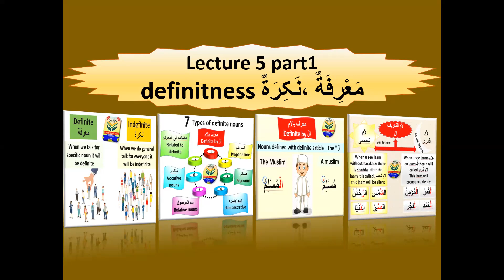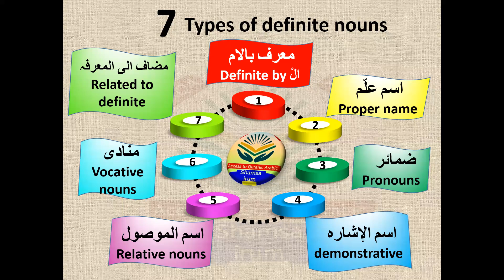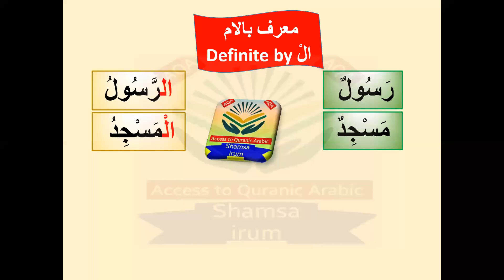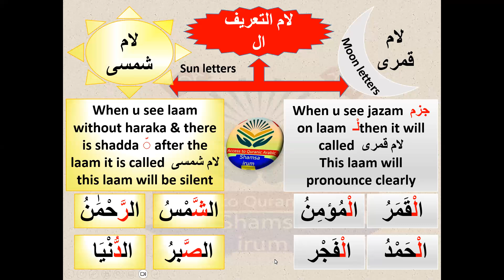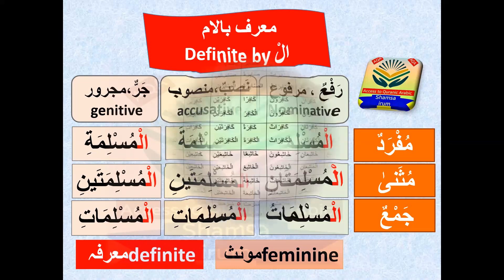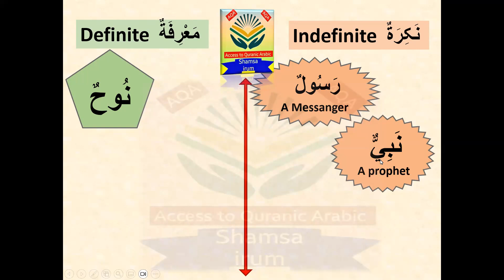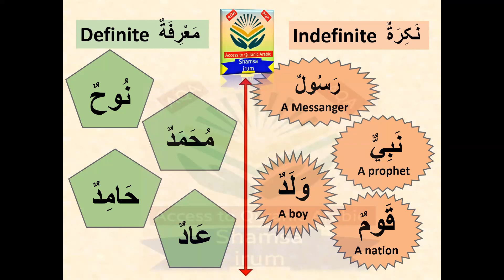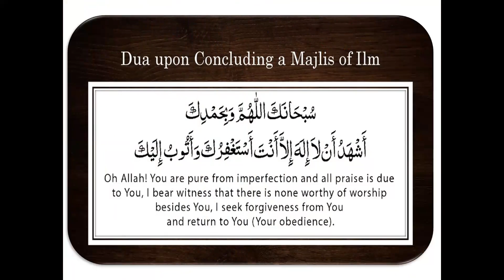Lecture 6A / Definitness / definite & indefinite / معرفة، نکرۃ understand Quran in easy way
Check ur homework in this pdf link